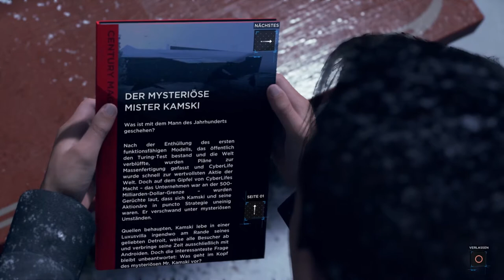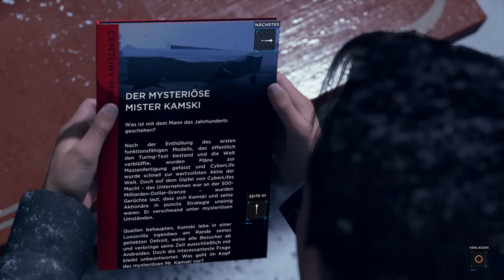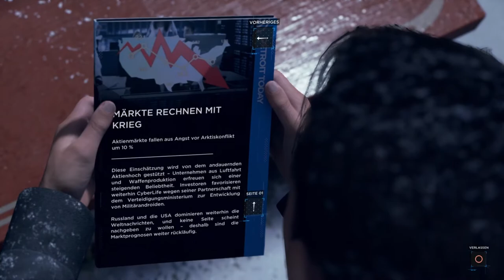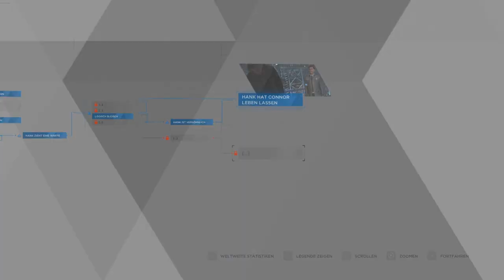Persönliche Frage an Hank - Detroit Become Human - #20